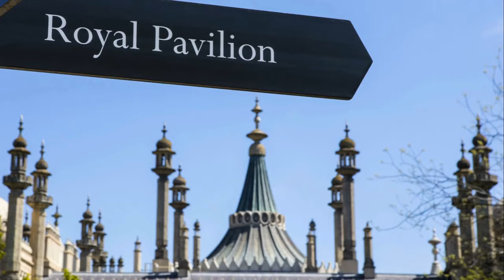King Charles & the Waleses' absence causes chaos at the Palace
00:00:00
"The Royal Real Estate Rethink"

00:00:57
"The Ripple Effect on Royal Staff"

00:02:40
A Delicate Balance"

00:04:20
"The Evolving Royal Narrative"

My, my, what a tangled web of royal engagements and retreats we find ourselves pondering today. Did King Charles III indeed retract his generous offer of Windsor Castle to Prince William and Kate? And what of the royal staff, those dutiful souls left pondering their purpose as the principal royals take a step back? Let's muse over these intriguing matters.

One cannot help but ponder the veracity of King Charles's initial grand plans for a real estate reshuffle within the royal ranks. Were these merely grandiose visions, or a genuine intent thwarted by the relentless tide of royal duties and personal health concerns? And how curious it is to observe the ripple effect of the royals' retreat on the intricate tapestry of palace staff, whose daily toils are so deeply interwoven with the public engagements and private lives of their esteemed employers. The sight of Prince William, momentarily stepping away from the regal stage to attend to familial duties, presents a poignant picture of the delicate balance between public service and private life that each royal must navigate.

Indeed, the whispers from former courtiers and friends of the royal family paint a vivid picture of a world where continuity is cherished, yet the unexpected is never far away. The palace staffers, those steadfast custodians of tradition and protocol, find themselves adrift in a sea of uncertainty, their well-laid plans and meticulous preparations temporarily cast aside. Yet, amidst this uncharacteristic lull, one detects a subtle undercurrent of opportunity – a chance to pause, reflect, and perhaps even catch up on the myriad behind-the-scenes tasks that form the bedrock of the monarchy's enduring legacy.

Finally, the discreet departure of Kate from the hospital, eschewing the customary public spectacle, speaks volumes about the evolving narrative of the royal family. It hints at a deeper, more introspective approach to their public persona and private endeavors, a narrative where family takes precedence, and the frenetic pace of royal life gives way, however briefly, to the quiet sanctity of personal healing and family bonding.

In sum, the royal household finds itself at a crossroads, navigating the delicate interplay between tradition and change, public duty and private life, continuity, and adaptation. And as the palace doors close, one cannot help but wonder what new chapters await the royal family and their devoted staff in the hushed corridors of power and privilege.